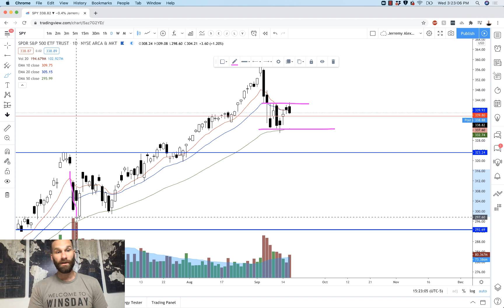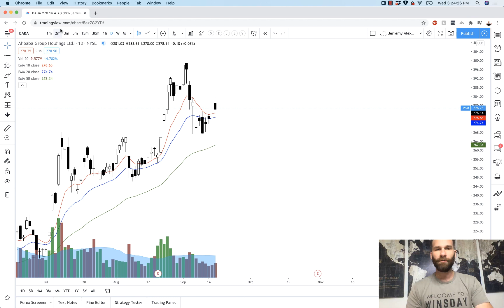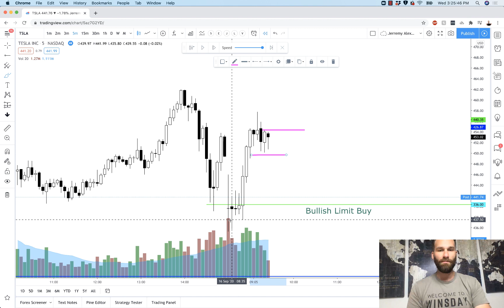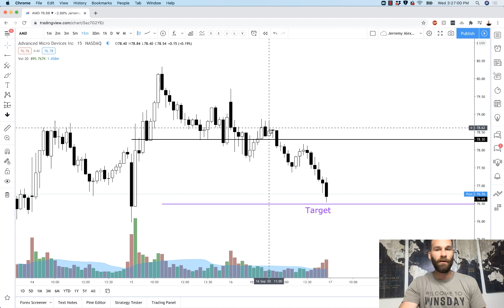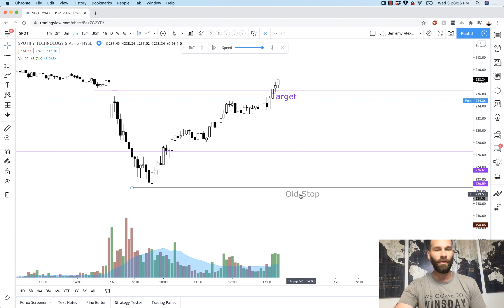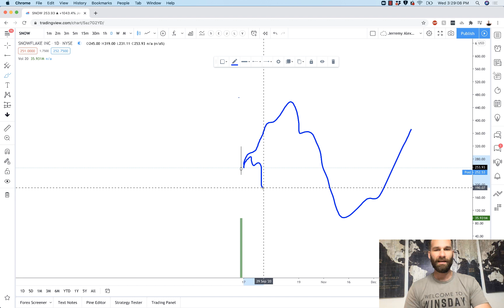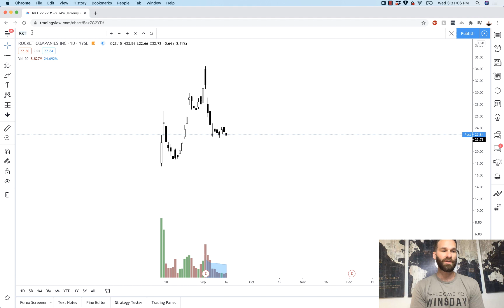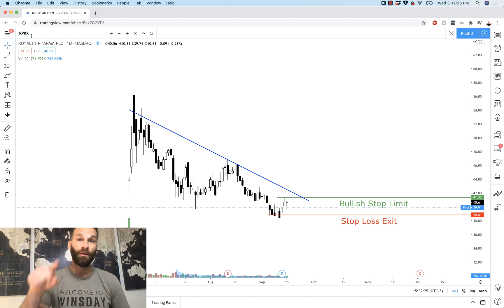What's my quick thoughts on the SNOW IPO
SNOW IPO analysis